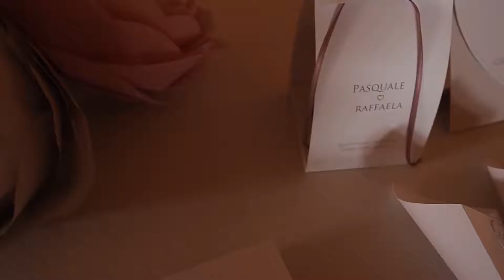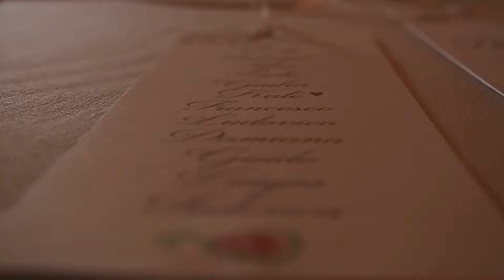Borgo Fonte Scura con Giulio Gennari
Professionalità dietro ogni evento